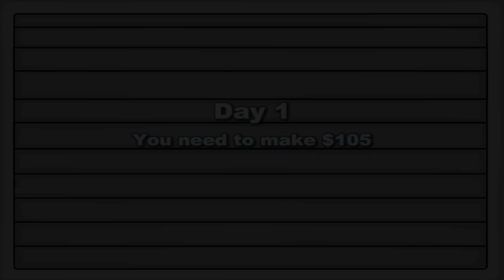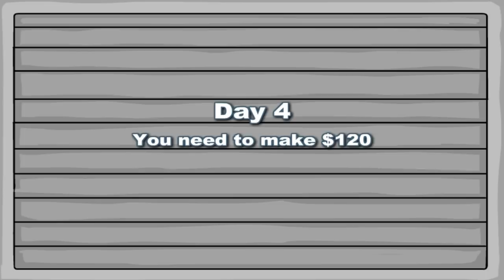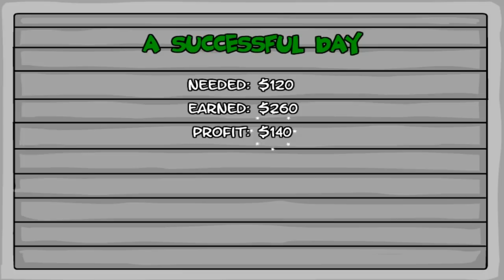Christmas Calamities Season 5 Episode 2: Swimming In The Dough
Have you ever ran a diner as a penguin? Now you can.

CHRISTMAS CALAMITIES IS BACK! Can you believe we've done 5 years of this? Well, let the madness begin again!